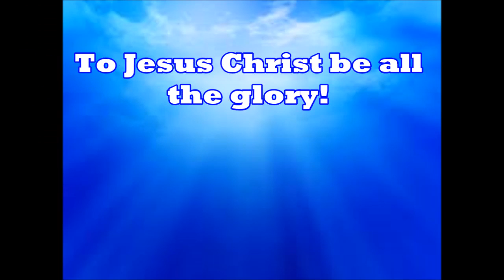Imbalanced pelvis, hip and back pain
This young man suffered a bad back, imbalanced pelvis and hip problems. Watch how the Lord Jesus through prophecy diagnoses the problem and brings healing. The young man is able to run and touch the floor free of pain. To Jesus Christ be the glory!
Mark Hemans
Encounter Ministries
For schedule...